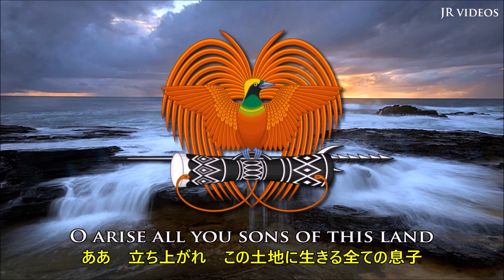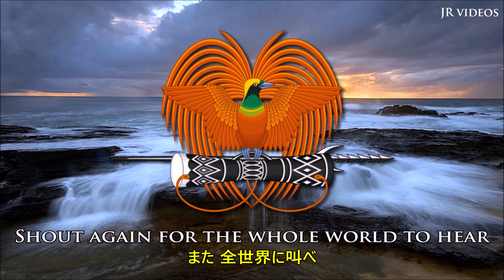パプアニューギニア独立国の国歌 - Anthem of Papua New Guinea (Japanese)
すべての者よ、立ち上がれ - O Arise, All You Sons
英語 - 日本語訳
すべての者よ、立ち上がれ（すべてのものよ　たちあがれ、英語O Arise, All You Sons）はパプアニューギニア独立国の国歌である。1975年9月16日にパプアニューギニアが独立以後に、国歌に制定された。原作者は独立以前に委任統治していたイギリス海兵隊・オーストラリア国防軍である。